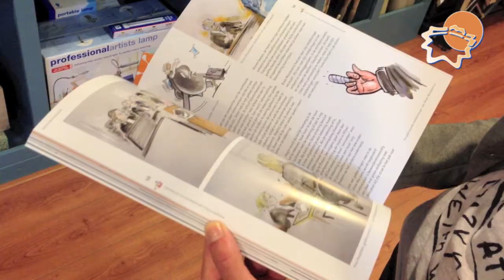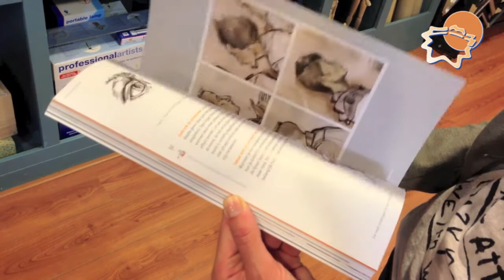Signeersessie Felix Guérain bij Busch & Van der Worp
Zaterdag 24 september vond in de winkel voor kunstenaarsbenodigdheden Busch & Van der Worp een signeersessie plaats. Rechtbanktekenaar Felix Guérain signeerde zijn boek 'Tekenen en illustreren met Felix Guérain'. Ook auteur Ron Goudzwaard was aanwezig.

Guérain tekende onder andere Mohammed B., Robert M. en Willem Holleeder. Over zijn werk en leven is nu een boek verschenen. Het is boek is verkrijgbaar via de reguliere boekenwinkels en de websites van de tekenaar en auteur.

(Op enkele momenten in dit videoverslag keldert de beeldkwaliteit. Dit is veroorzaakt door een technisch mankement tijdens de opnames. Onze excuses voor dit ongemak.)